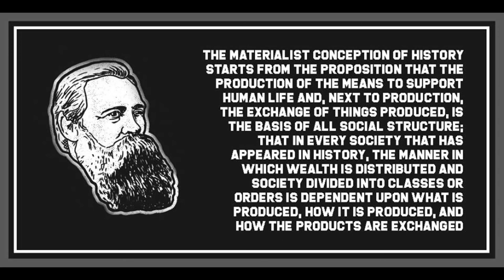"Historical Materialism" from Socialism: Utopian and Scientific by Friedrich Engels